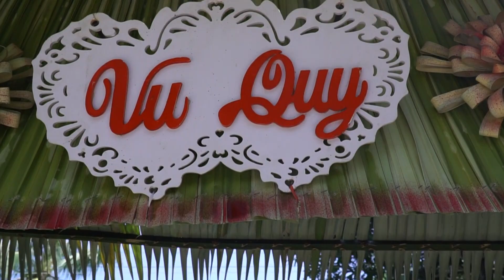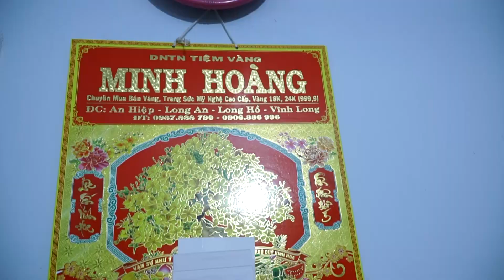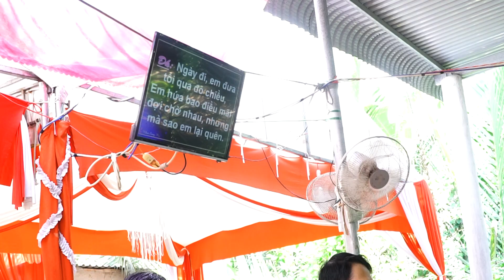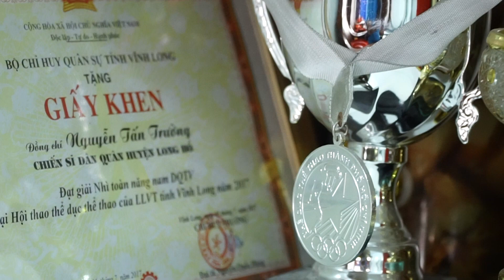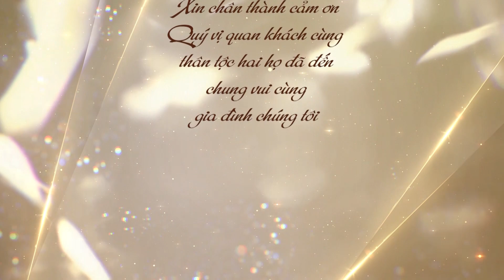TẤN TRƯỜNG & XUÂN HƯƠNG TÂN HÔN